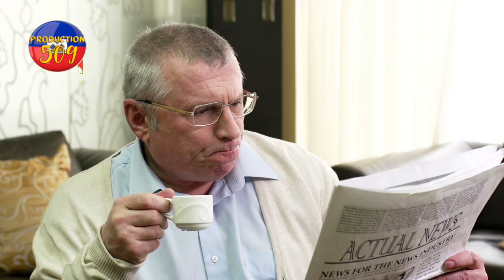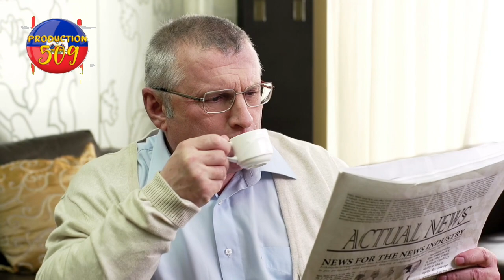bandi 400 mawozo krabinen plizyè polisye anba bla nan kwadèbouke vitelom fe lobèy andan PNH la